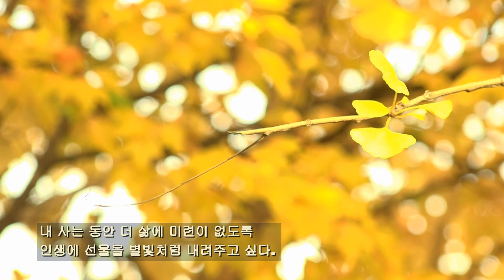여남은 / 나를 위로 하고 싶은 날 / 시낭송 / 박영애 (낭송시 선정)